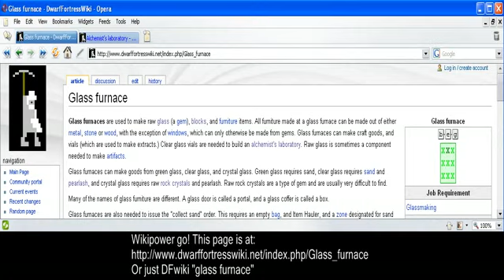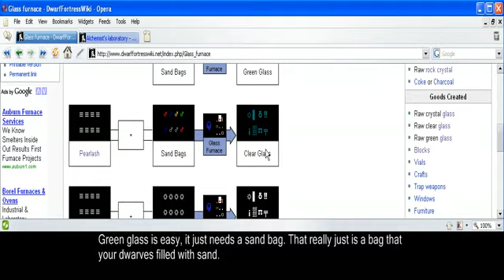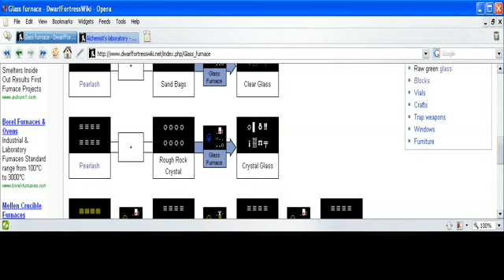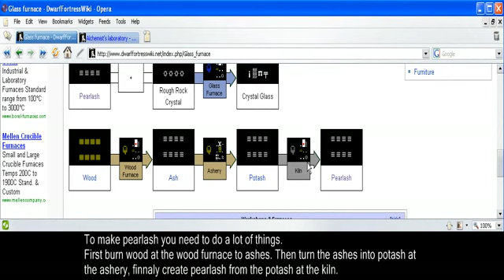Dwarf Fortress Video Tutorial part 28 - Glass Making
Part 28: This episode is all about glass, on low and high quality glass and what you need to do to make high quality glass.